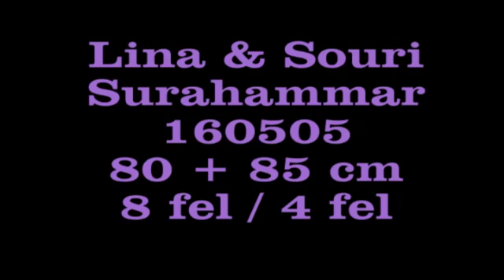160505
Tävling i Surahammar